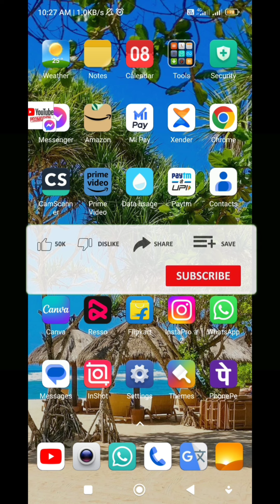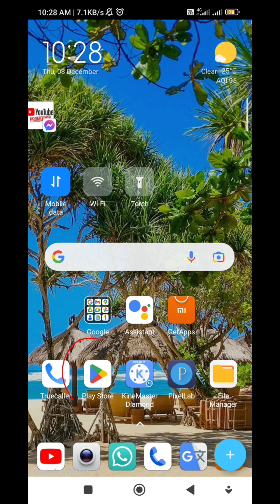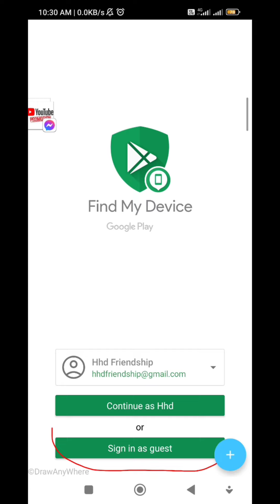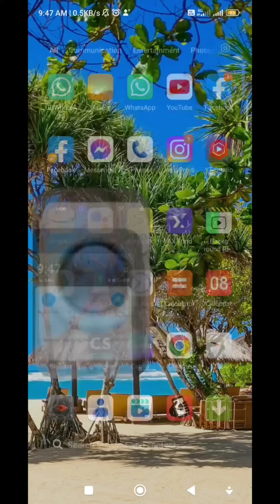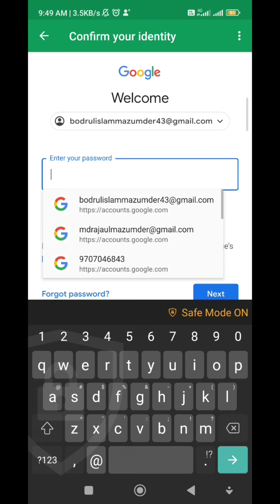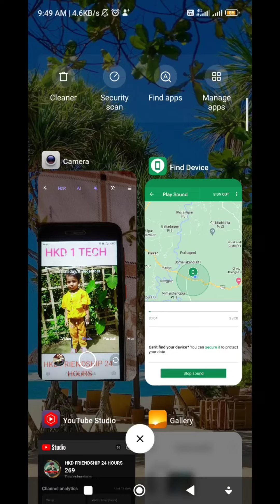mobile হারিয়ে গিয়েছে কিভাবে পাওয়া যায়|| mobile hariye giyeche ki bave pai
mobile হারিয়ে গিয়েছে কিভাবে পাওয়া যায়
mobile হারিয়ে গিয়েছে কি করে পেতে পারি
mobile খুঁজে পাচ্ছি না কি করে পাই
mobile হারিয়ে গিয়েছে কি ভাবে পাই
mobile kese hujtha hu
How to get lost mobile
কি ভাবে mobile খুঁজেপাই
खोया हुआ मोबाइल कैसे प्राप्त करें
चोरी हुआ मोबाइल फोन कैसे प्राप्त करें
mobile kivabe khojen Fawad Jaaye
mobile hariye giyeche kivabe Pai
how to mobile location
how to make mobile location
how to mobile check
how to mobile checking
mobile Kaise Pata Laga
Kaise mobile pata hai
kibabe mobile location take korben
kibabe apni mobile take korben
kese app mobile take korben
kese mobile patha hu
kibabe mobile khujbo